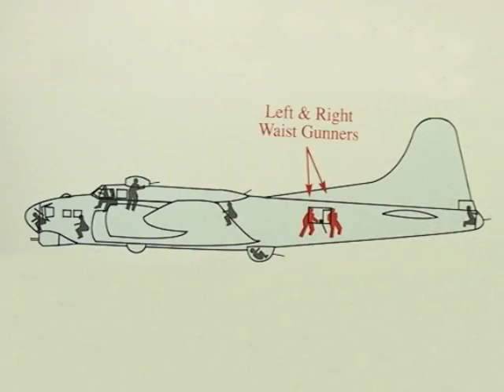Sinquefield, Melvin B-17 Waist Gunner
B-17 airman stationed in Foggia, Italy during WWII with the 483rd Bomb Group describing his training and missions.  He enlisted at age 15 and flew 50 missions by the time he was age 17.